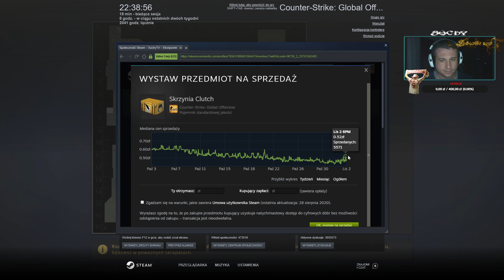[CS GO] Operacja Riptide - Atak naziemny | Deathmatch - zabij wrogów w różnych miejscach ...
W dzisiejszym odcinku Operacji Riptide trzeba zabić wrogów w konkretnych miejscach na mapie .Misja na mapie Deathmatch - Atak naziemny .

Jeśli podobał wam się film nie zapomnijcie o subach i łapkach w górę!
**Chcesz zagrać na live , dodaj mnie do znajomych - poniżej linki.

💰DOTACJE💰:
💰SMS/BLIK